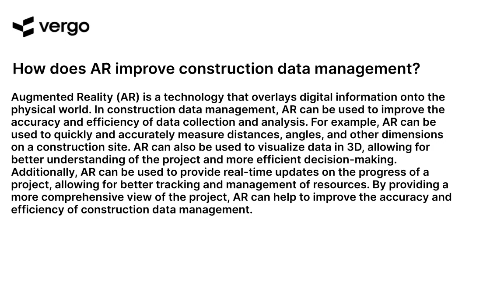AR Revolutionizing Construction Data Management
AR technology is revolutionizing the way construction data is managed. By providing a more efficient and accurate way to collect, store, and analyze data, AR is helping construction companies save time and money while improving safety and accuracy. With AR, construction teams can quickly access and analyze data in real-time, allowing them to make better decisions and improve their operations. AR is revolutionizing the way construction data is managed, and it's changing the industry for the better.